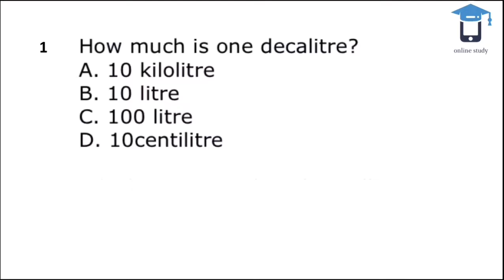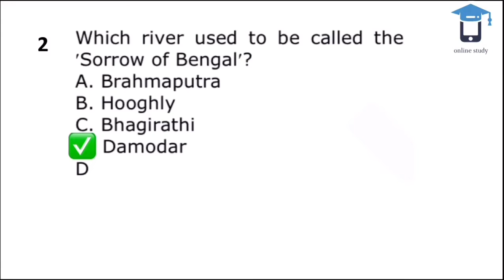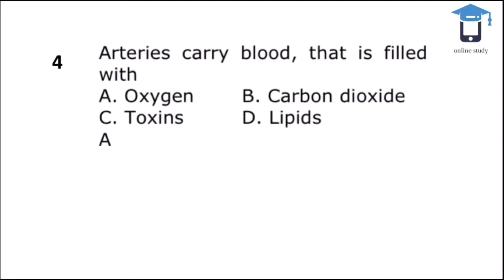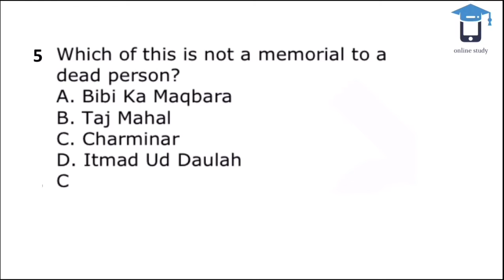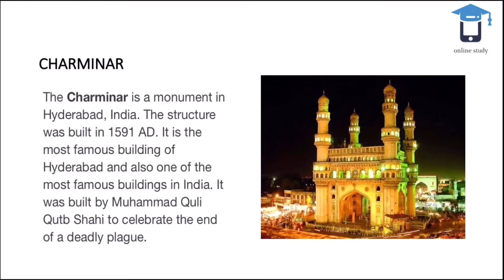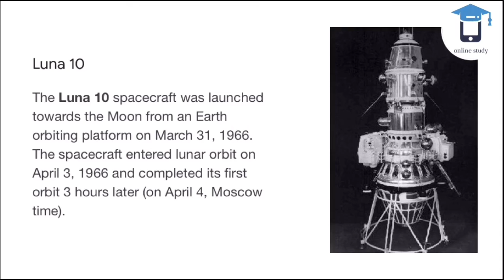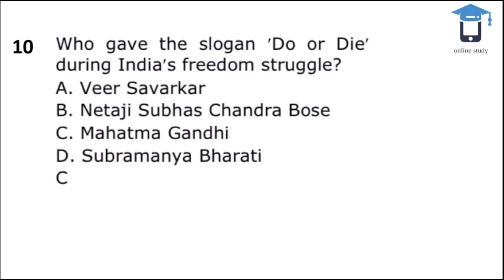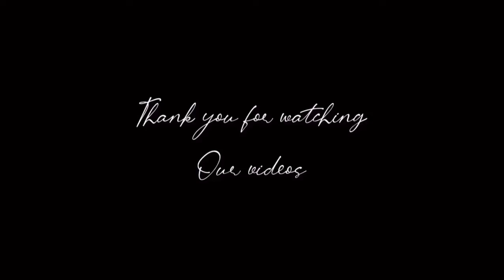Previous Year Questions | G A | Class -1 | RRB NTPC | Online Study | Malayalam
RRB NTPC 2016/03/29 Shift 1 question paper-